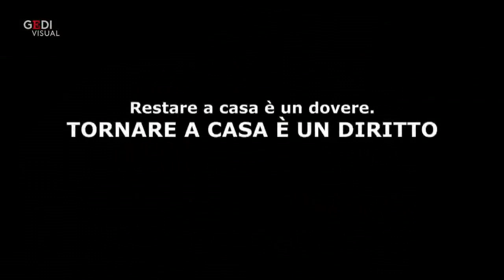fatecitornare Un appel émouvant d'étudiant(e)s Sicilien(ne)s pour rentrer (sous-titrée en français)